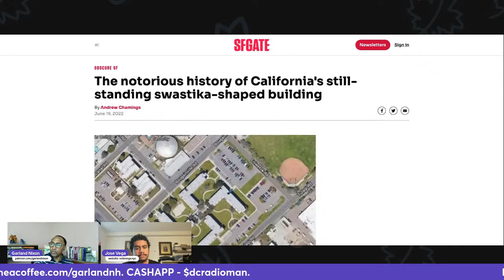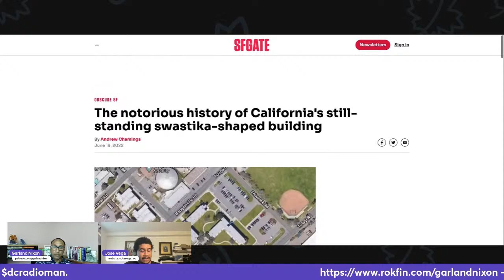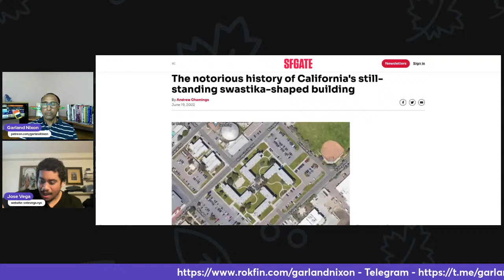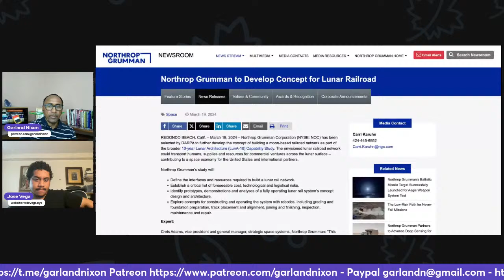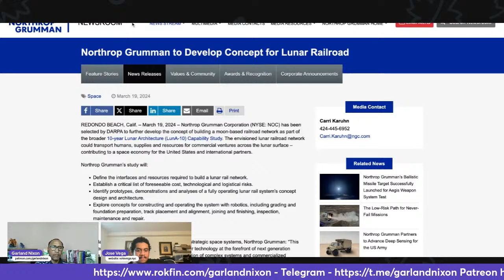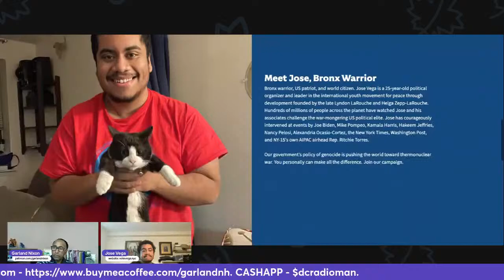Talking about my campaign with Garland Nixon